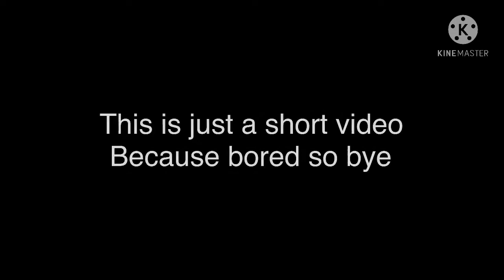Beating the tower of tentacles Roblox